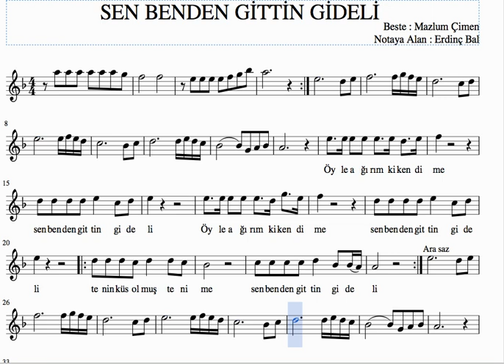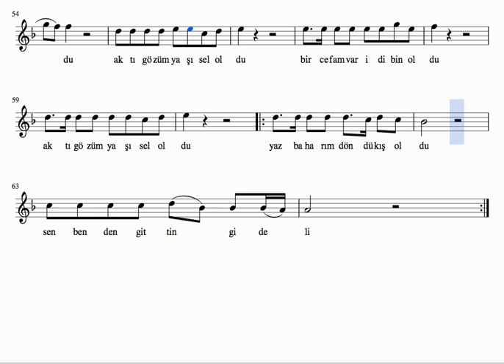Sen Benden Gittin Gideli - Solfej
Solfej : ERDİNÇ BAL
Beste : Mazlum Çimen